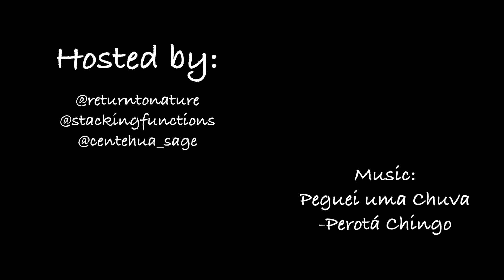Sacred Ecology Retreat - California, 2018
Thank you Miranda Guzman Fernandez for this beautiful video of our weekend retreat on Jan, 2018, in the garden teaching the "sacred ecology retreat" where we taught a mix of interacting with nature in a regenerative way from foraging to dancing.

Grateful to Centehua Sage and the wisdom sharing of the weekend and to all who came. And thank you Erik Hjermstad and Dennis Sharmahd for adding your blessed green wisdom into the circle.

The medicine sharing quest continues in southern California with the Return To Nature Foragemobile tour... Check out upcoming classes on Return To Nature

Plant love,

Dan De Lion

Also, check out lots of foraging and herbalism articles, videos, and upcoming classes